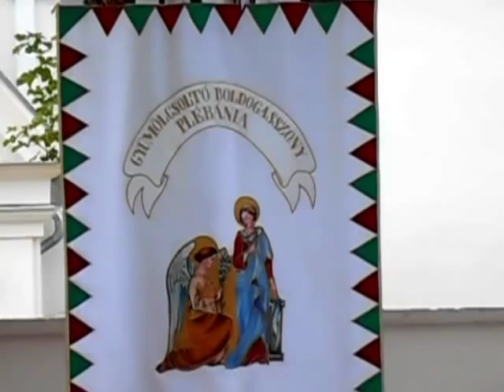ÜNNEPI SZENTMISE HIDVÉGARDÓ 2014.07.05. kép:Takács József